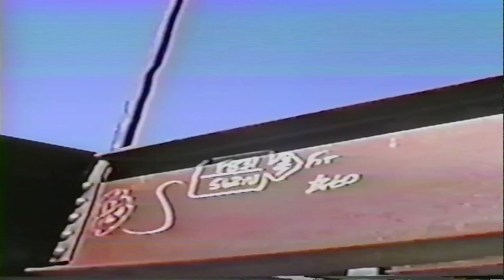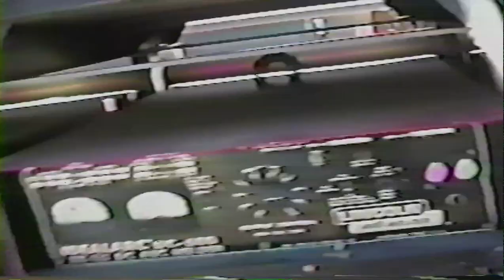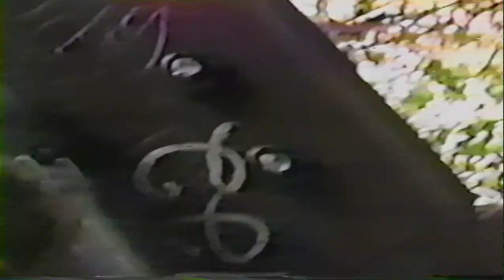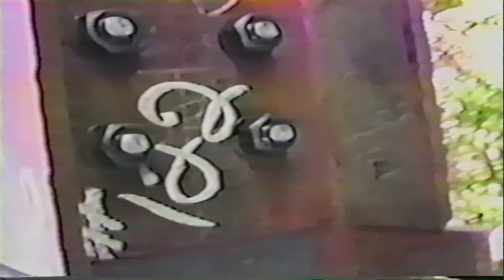California State Archives construction Film By Stu Shaner Ironworkers Local 118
Construction of State archives building. Copywrite 1994 Stu Shaner. Free use for Ironworker apprentice programs. Ironworkers from Sacramento 118 and San Francisco Local 377. Operating Engineers Local 3.